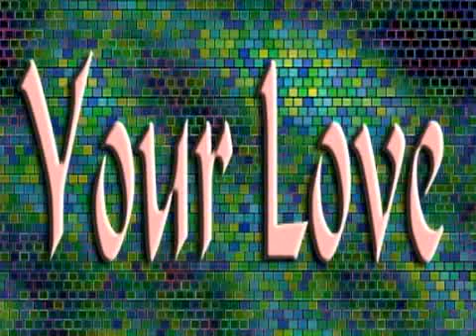Your Love remix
A love song for lovers
Began music career at the Blue Coronet in Brooklyn playing opposite Miles Davis, John Coltrane, Cannonball Adderly, Sonny Stitt, Mongo Santamaria, Tito Puente, etc.
Recorded with Jimmy Owens, RunDMC, etc. Wrote and produced the rap hit "Nightmares"
All instruments played by Sam Jacobs.